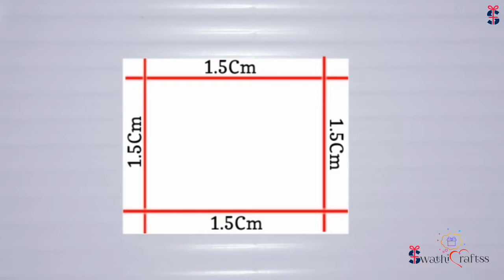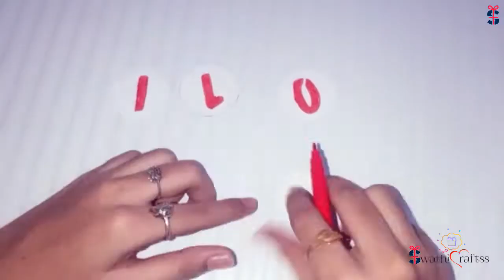Love Box Card | Love Greeting Cards | Handmade | Swathicraftss